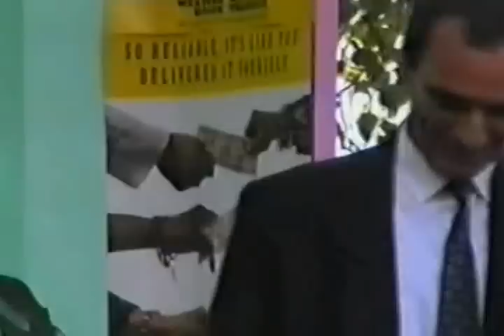Rapsodia Popullore - Has 2001